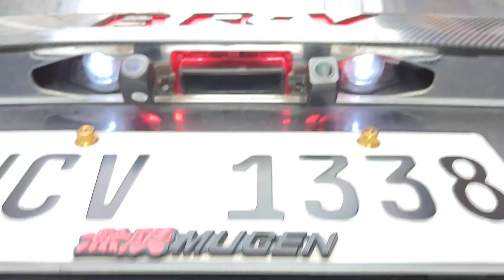BR-V EMBLEM with light👉sa wakas natapos nadin...👍👍👍👍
sana maging ok ang kakalabasan ng ginawa ko na ito mga mam/sir..para dagdag pogi at mas maging astig ang ating mga brv